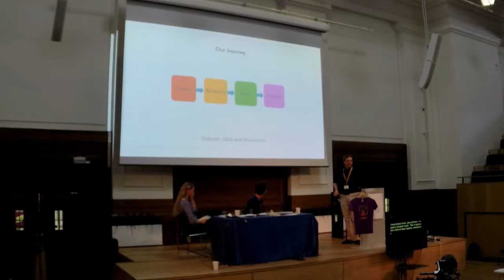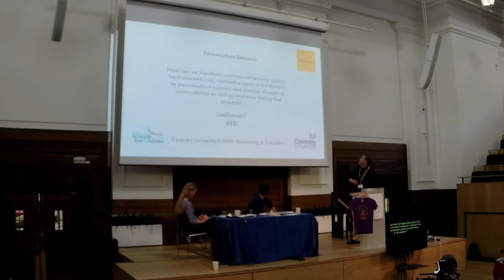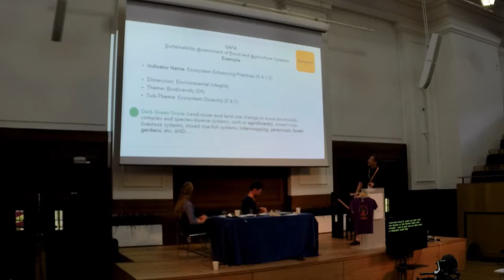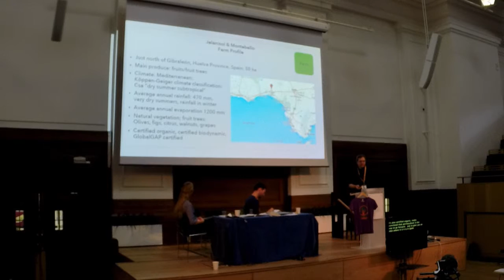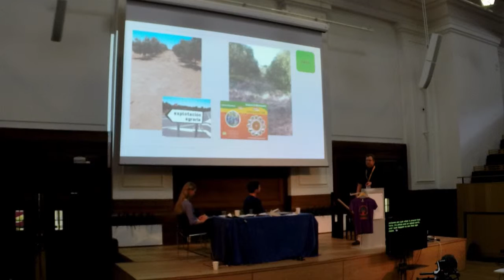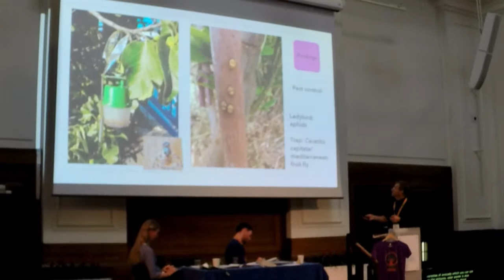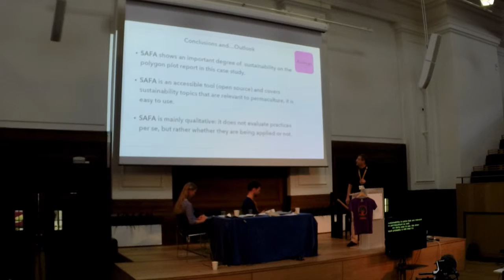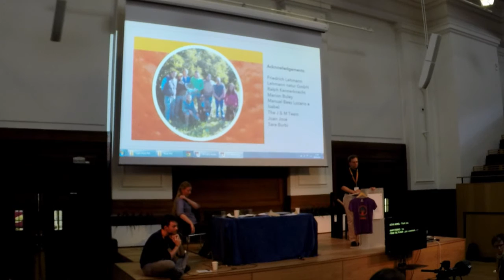IPCUK 2015 Fiebrig Immo "Permaculture on a Commercial Farm" International Permaculture Conference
Fiebrig Immo talks about "Permaculture on a Commercial Farm" at the International Permaculture Conference IPCUK 2015